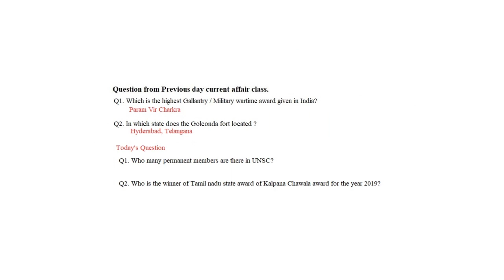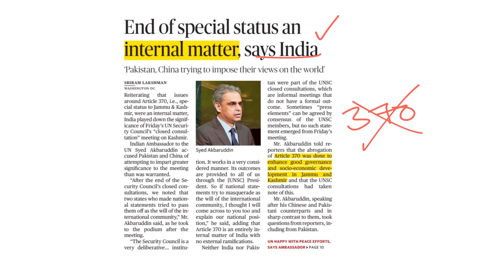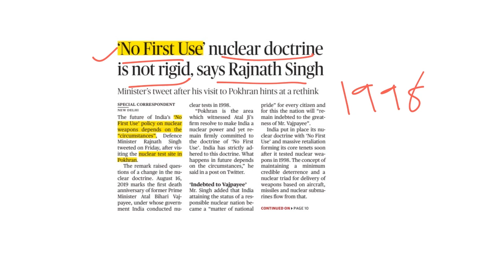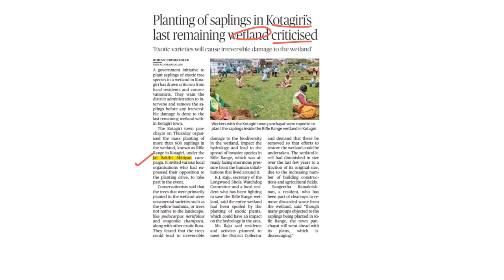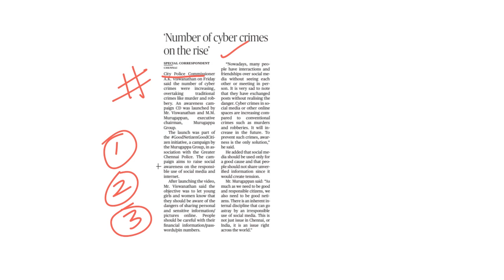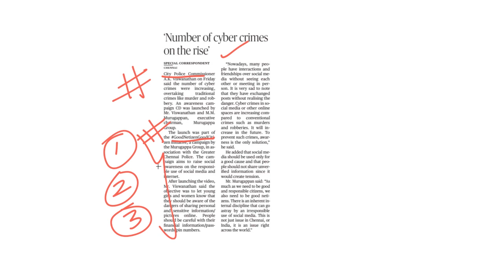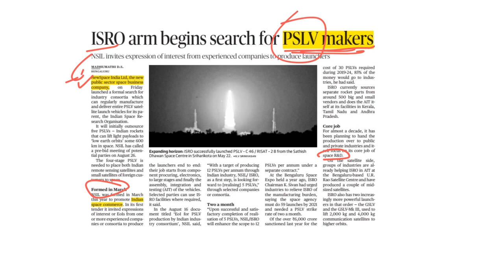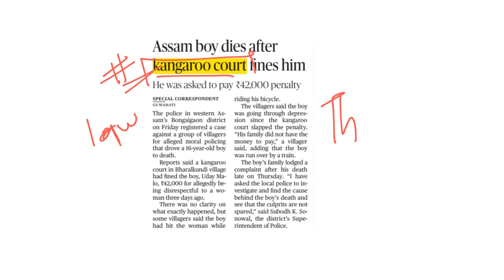Daily The Hindu newspaper analysis in Tamil | 17th Aug 2019 | தினசரி நடப்பு நிகழ்வுகள்- TNPSC 2019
Daily Current Affairs (தமிழ்)- 17/08/2019 - TNPSC, SSC, RRB & Bank Exams - "The Hindu" Newspaper Analysis

தினசரி நடுப்பு நிகழ்வுகளில், போட்டித் தேர்வுகளுக்கு தேர்வையானவற்றை இந்த வீடியோ மூலம் தெரிந்துகொள்ளுங்கள்.

EntriAppஇன் TNPSC, SSC, RRB தேர்விற்கான பிரத்தியேக Crashcourseஇல் இணைந்து பயன்பெறுங்கள்.